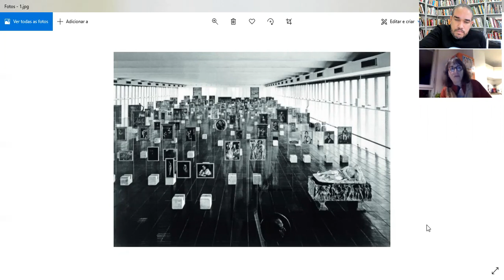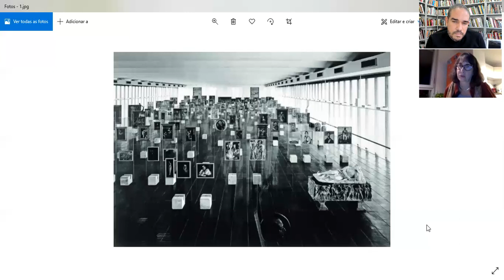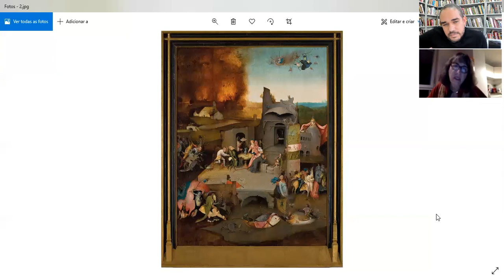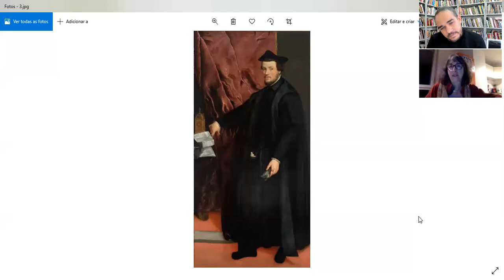1 curadorx, 1 hora: Lisette Lagnado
Lisette Lagnado nasceu em Kinshasa, República Democrática do Congo, em 1961. Muda-se para São Paulo, Brasil, em 1975. É mestre em Comunicação e Semiótica (PUC-SP) e doutora em Filosofia (USP). Foi coeditora das revistas “Arte em São Paulo” (1981–89) e “Trópico” (2001–11). Em 1993, cofundou o Projeto Leonilson. Coordenou o Programa Hélio Oiticica, arquivo online (Instituto Itaú Cultural, 1999–2002). Foi curadora chefe da 27ª Bienal de São Paulo (2006) e uma das curadoras da 11ª Bienal de Berlim (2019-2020). De 2014 a 2017, foi diretora e curadora de Programas Públicos da Escola de Artes Visuais do Parque Lage, Rio de Janeiro. Reside atualmente em Berlim e é professora convidada na Hochschule für Künste Bremen.

[Lisette Lagnado was born in Kinshasa, Democratic Republic of Congo, in 1961. She moves to São Paulo, Brazil, in 1975. She holds a master degree in Communication and Semiotics (Catholic University of São Paulo) and a PhD degree in Philosophy (University of São Paulo). She coedited the magazines "Arte em São Paulo" (1981-89) and "Trópico" (2010-11). In 1993, she cofounded the Leonilson Project. She coordinated the Hélio Oiticica Program, an online archive (Itaú Cultural Institute, 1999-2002). She was the chief curator of the 27th São Paulo Biennial (2006) and one of the curators of the 11th Berlin Biennial (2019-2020). Between 2014 and 2017, she was the director and curator of public programs at Escola de Artes Visuais do Parque Lage, Rio de Janeiro. At the moment she lives in Berlin and is a invited professor at Hochschule für Künste Bremen]

///imagens selecionadas|selected images: Paolo Gasparini, fotografia do [photo of the] Museu de Arte de São Paulo, 1968 + Hieronymus Bosch, "As tentações de Santo Antão" ["The temptation of Saint Anthony"] , 1500 + Tiziano Vecellio, retrato do cardeal [portrait of the cardinal] Cristoforo Madruzzo, 1552///

[entrevista realizada em 08 de janeiro de 2021|interview recorded on january 8th, 2021]